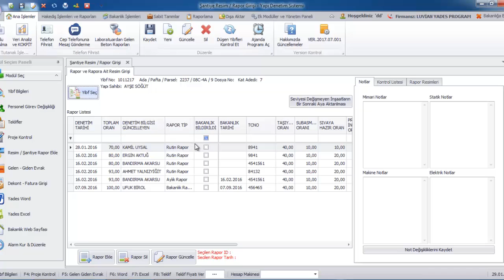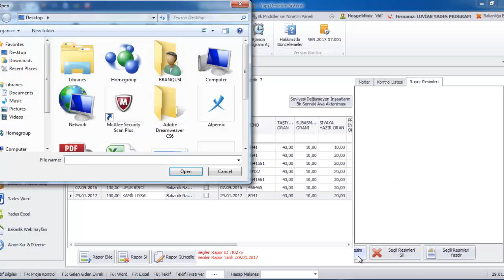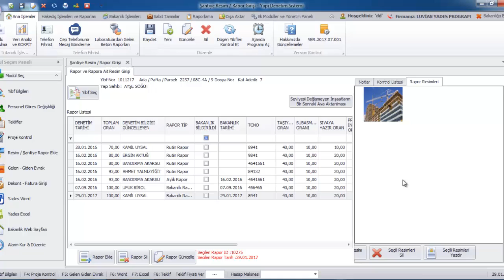Denetim Raporlarının Girilmesi